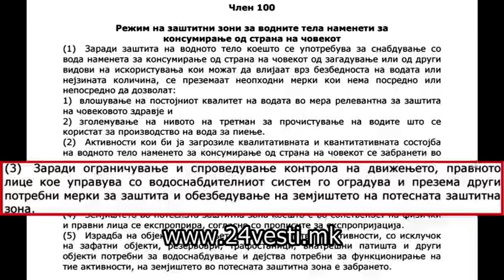TEVCEV NEOBEZBEDENI BUNARI ZA VODA 11 03 2017